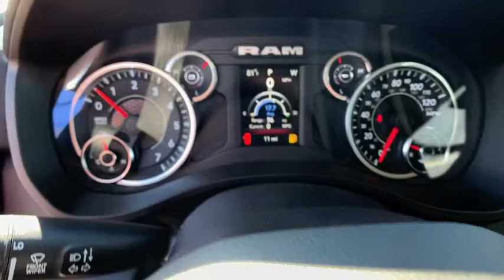2019 Ram 1500 Pocatello, Idaho Falls, Twin Falls, Burley, Rexburg, ID KN907187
2019 Ram 1500 Big Horn/Lone Star 4x4 Quad Cab 64 - Stock#: KN907187 - VIN#: 1C6SRFBT9KN907187

Big Horn/Lone Star trim Granite Crystal Met. Clear Coat exterior. EPA 21 MPG Hwy/15 MPG City! Back-Up Camera iPod/MP3 Input Keyless Start 4x4 TRANSMISSION: 8-SPEED AUTOMATIC (8HP7... QUICK ORDER PACKAGE 25Z BIG HORN/LONE... SEE MORE! KEY FEATURES INCLUDE: 4x4 Back-Up Camera iPod/MP3 Input Aluminum Wheels Keyless Start. MP3 Player Privacy Glass Keyless Entry Child Safety Locks Electronic Stability Control. OPTION PACKAGES: ENGINE: 5.7L V8 HEMI MDS VVT Active Noise Control System 180 Amp Alternator Heavy Duty Engine Cooling GVWR: 7100 lbs Dual Rear Exhaust w/Bright Tips HEMI badge 26 Gallon Fuel Tank BIG HORN LEVEL 1 EQUIPMENT GROUP Radio: Uconnect 4 w/8.4 Display SiriusXM Satellite Radio Rear Window Defroster Rear View Auto Dim Mirror Power Adjustable Pedals Rear Power Sliding Window Rear Dome w/On/Off Switch Lamp Glove Box Lamp Power 4-Way Driver Lumbar Adjust Power 8-Way Driver Seat Universal Garage Door Opener Cluster 3.5 TFT Color Display Foam Bottle Insert (Door Trim Panel) Single Disc Remote CD Player Class IV Receiver Hitch Power Heated Fold Away Mirrors Sun Visors w/Illuminated Vanity Mirrors Big Horn IP Badge ANTI-SPIN DIFFERENTIAL REAR AXLE QUICK ORDER PACKAGE 25Z BIG HORN/LONE STAR Engine: 5.7L V8 HEMI MDS VVT Transmission: 8-Speed Automatic (8HP75) Steering Wheel Mounted Audio Controls TRANSMISSION: 8-SPEED AUTOMATIC (8HP75). EXPERTS RAVE: Edmunds.com explains It feels strong off the line and it serves up excellent roll-on acceleration when its time to merge or make a pass.. Great Gas Mileage: 21 MPG Hwy. Price does not include taxes title license and $349 Dealer Doc Fee. Price contains all applicable dealer incentives and non-limited factory rebates. You may qualify for additional rebates; see dealer for details.